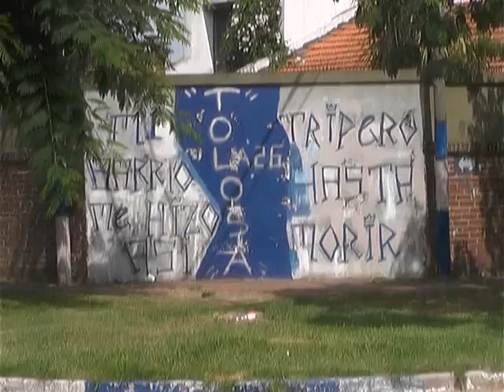ENFRENTAMIENTOS NARCO EN TOLOSA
EVALUAN AUMENTAR EL ESTACIONAMIENTO MEDIDO